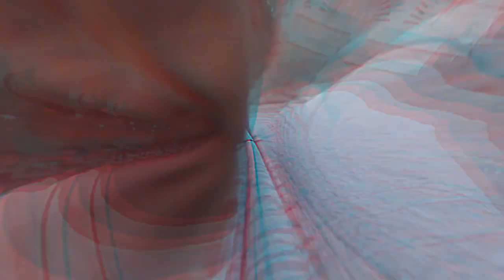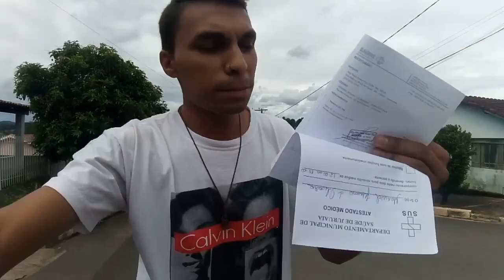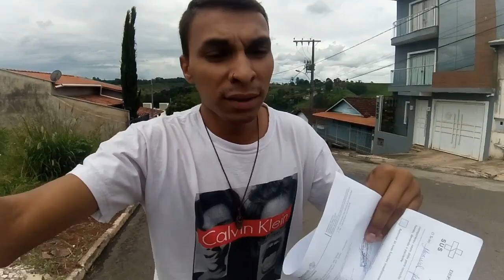FUI NO MÉDICO E DEU RUIM PRAS MINHAS PERNAS .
Insta Maxwell Oliveira1010